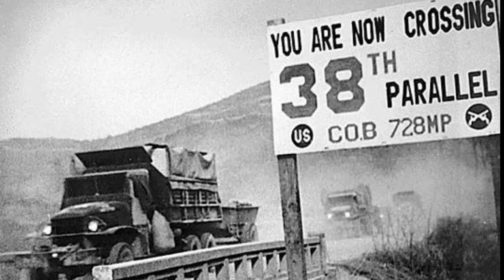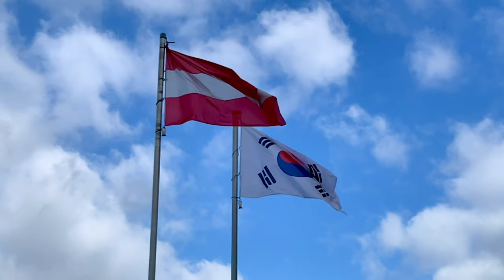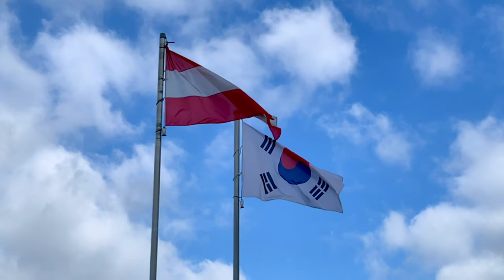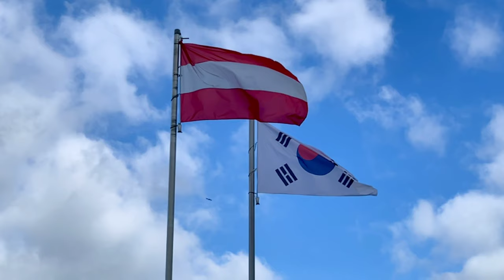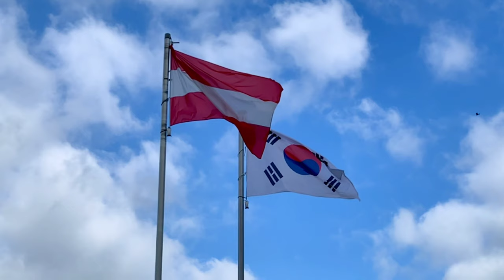North and South Korea Complex Journey of Tensions and Hopes.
A riveting journey through the intricate tapestry of North and South Korea's captivating evolution. Unveil the enigmatic chronicle of their dynamic relationship, traversing entwined conflicts, intricate negotiations, and surreal moments of harmony. Traverse the historical landscape from the poignant post-World War II Korean Peninsula division to the seismic Korean War and ensuing armistice, where the intricate dance of geopolitical dynamics mingles with the fervent yearning for unification. Immerse yourself in the labyrinth of diplomatic endeavors, the kaleidoscope of artistic representations, and the enigmatic shifts in leadership that have meticulously woven their narrative fabric. Plunge into the pulsating currents of contemporary advancements, from the revitalization of communication channels to the simmering undercurrents of lingering tensions. Join us in deciphering the captivating tale these two nations etch, a tale that continues to defy conventional narratives.
Timestamps:
00:00 - Introduction
02:14 - Divided Beginnings
06:34 - Korean War & Armistice
10:16 - Rivalry & Unity
13:34 - Changes & Challenges
15:54 - Recent Developments
17:37 - The Path Forward